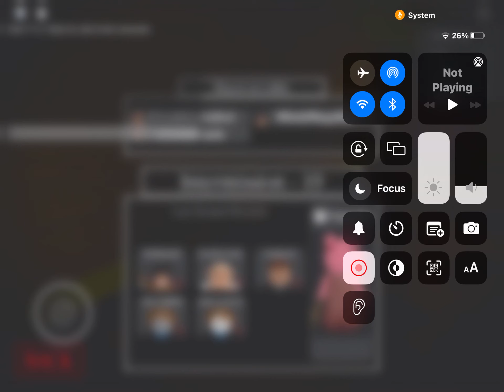Playing piggy as traitor || Ep 1